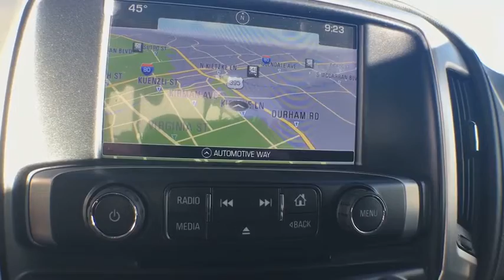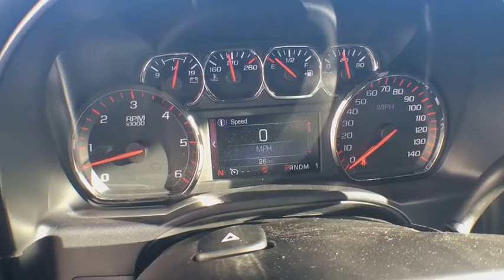2016 GMC Sierra 2500HD Reno, Carson City, Lake Tahoe, Northern Nevada, Roseville, NV GF289764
New 2016 GMC Sierra 2500HD
2016 GMC Sierra 2500HD SLT - Stock#: GF289764 - VIN#: 1GT12TEG9GF289764

Reno GM
900 Kietzke Ln